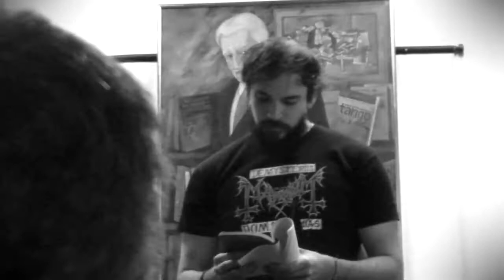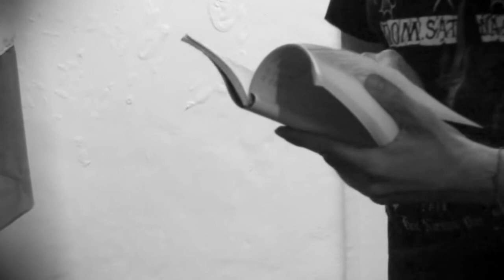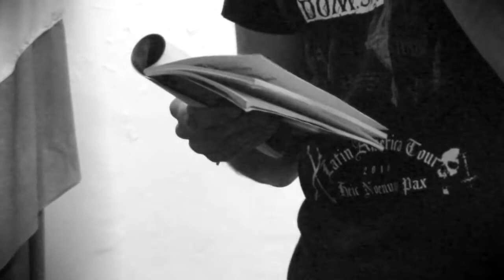Presentación de Jeremías Vergara (24-11-2017)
Presentación del poeta Jeremías Vergara, en la "Academia Porteña de Lunfardo", de la ciudad de Buenos Aires.
Realización: Diego Arandojo
Producción: Lafarium Contenidos